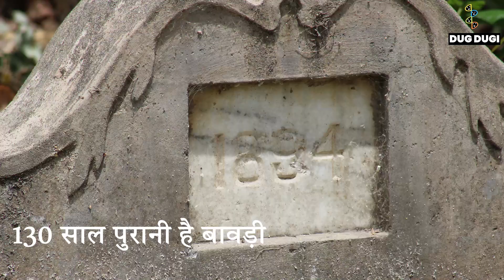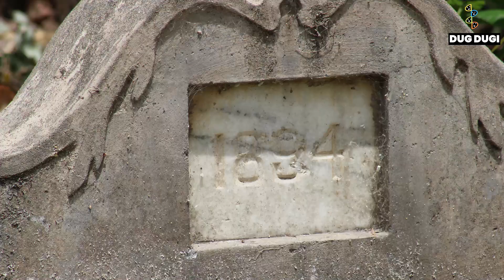घमंडपुर की बावड़ी 130 साल पुरानी पर पहले जैसी दिखती है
देहरादून के डोईवाला ब्लॉक के घमंडपुर में 130 साल पुरानी बावड़ी आज भी पहले जैसी दिखती है। घमंडपुर में अब पानी घरों तक पहुंचता है, पर पहले के जमाने में सभी इसी बावड़ी पर निर्भर थे। भोगपुर नहर जो कि जाखन नदी से जुड़ी है, कई गांवों को पार करके घमंडपुर पहुंची थी। खेतों को सींचते हुए भोगपुर नहर का पानी इस बावड़ी में भी आता था। आइए इस नहर के बारे में स्थानीय निवासी सुभाष चंद से बात करते हैं...